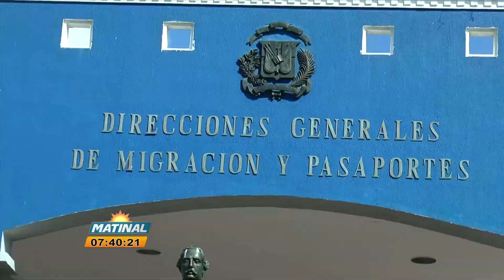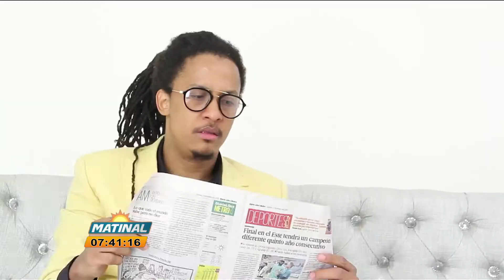GERALD OGANDO - RAPSUMEN 1 DE MARZO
MIREMOS EL DIVERTIDO RAPSUMEN DE NOTICIAS CON GERALD OGANDO.